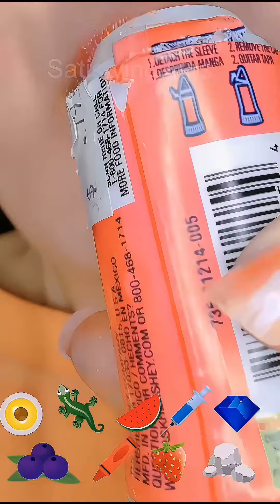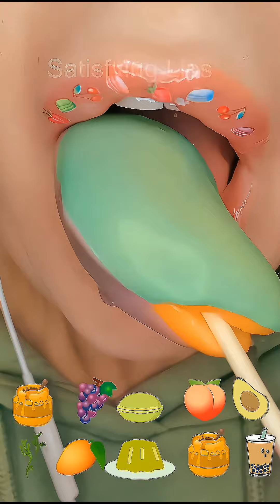11 Minutes Sleep Relax Study Satisfying ASMR Eating Emoji Food Challenge Mukbang 먹방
WHICH ASMR SATISFYING EATING EMOJI FOOD CHALLENGE NEXT?
Today we are tasting many different tasty foods, with slight visual editing.

Satisfying Lips 💋

Main YouTube Channel  @SatisfyingLips
Threads. satisfying.x.lips